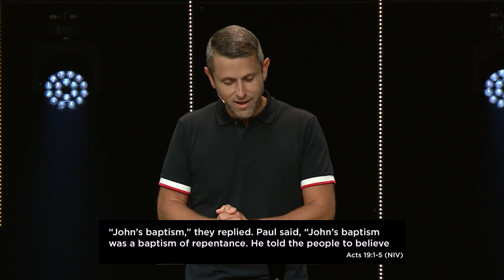Unlocking Blessing | Lifepoint Church | Pastor Daniel Floyd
We exist so that people far from God will become fully alive in Christ. This is the vision of Lifepoint Church, led by Pastors Daniel and Tammie Floyd and based in Fredericksburg, VA.